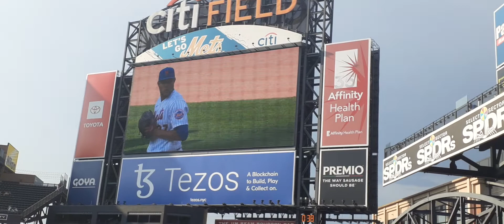NYM Closing Game 2 Pitcher Jeurys Familia (NYM vs Washington Nationals)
Hey what's up YouTube, My Beloved Husband Caim Kindra, My Fellow istandwithvic friends and Followers, Hellfire Club Members and Subscribers, This is Your Hellfire Leader MaggieNeganTWDFanGirl27 here.

If you enjoy this video press the LIKE button and share it with your fellow IstandwithVIC friends and Followers.

I Present To You : NYM Closing Game 2 Pitcher Jeurys Familia (NYM vs Washington Nationals)